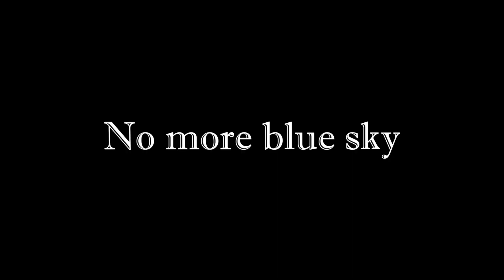Silver DofE - Assessed Expedition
This is a short montage of our Silver DofE Assessed Expedition! Hope you enjoy!